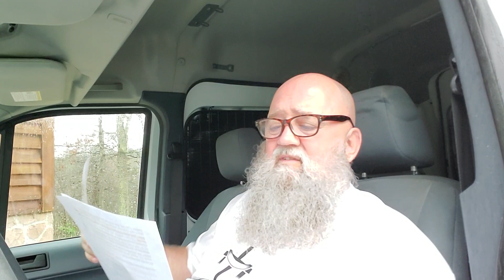Games are over, warning given. Watch, Trust and peace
Do not have a Spirit of Fear.